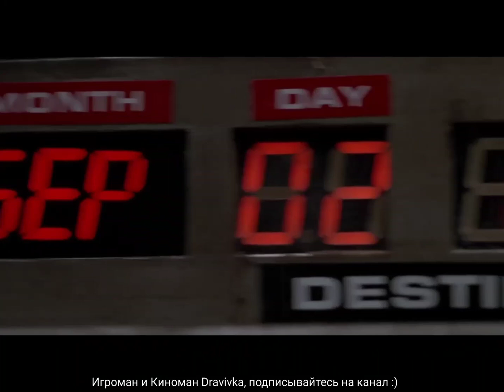Марти отправляется в 1885 год ... отрывок из фильма (Назад в будущее 3/Back to the Future 3)1990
Исправляя собственное будущее, Марти Макфлай вновь оказался в прошлом. Застряв в 1955-ом году, он неожиданно получает письмо, которое было отправлено 70 лет назад. Это послание от Дока, который, как оказалось, попал в 1885-й год. Следуя указаниям, полученным из письма, Марти отправляется к Доку в этом времени, чтобы тот помог ему попасть в 1985-й год. Вместе они находят спрятанную в заброшенной шахте машину времени. И там же рядом они находят старую могилу, рассмотрев которую, понимают, что здесь похоронен убитый в 1885-ом году Док. Убийство произошло через несколько дней после того, как было отправлено письмо. Дока убил предок Биффа Теннена из-за 80 долларов. В письме Док просит Марти вернуться в свое время и уничтожить его изобретение, поскольку оно приносит лишь вред. Однако парень не собирается следовать этим указаниям. Он намерен отправиться во времена Дикого Запада, чтобы спасти жизнь своего друга. Но на этот раз Марти придется действовать со всей осторожностью, чтобы не изменить собственного будущего. Однако даже после того, как все будет исправлено, Доку и его юному другу придется постараться, чтобы отправить Марти назад, поскольку для путешествия во времени машина должна набрать необходимую скорость. А при последнем перемещении Марти умудрился повредить бензобак. Поскольку в 1885-ом году взять бензин негде, Доку придется разработать очередной гениальный план, который может закончиться либо успехом, либо их смертью.